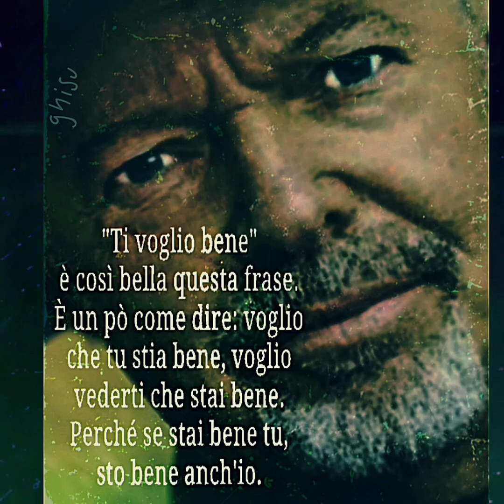VIENI QUI - VASCO ROSSI (Videomix)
Videomix realizzato da: Graphica Online, Io e VASCO, Mauro Filippo Ghisu, "editor, designer".